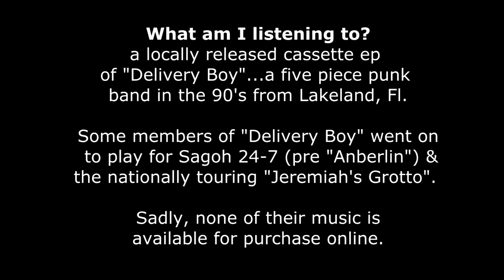Delivery Boy (4 song ep) - 90's Punk Band - Lakeland, Fl.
In an effort to preserve Lakeland's musical history that I loved so much, I've digitized some old cassette tapes from local bands I idolized in High School. I'd hate to see such great music lost forever. I hope you enjoy it!

"Delivery Boy" was a 5 piece punk band from Lakeland, Fl.  One member went on to play with Sagoh 24-7 (pre Anberlin) & one with the nationally touring "Jeremiah's Grotto".